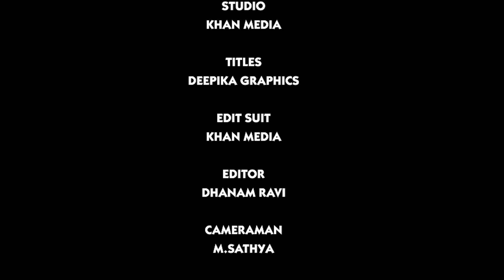கைதி | Kaithi | படம் எப்படி இருக்கு பாஸ்? | 807 | 25th Oct 2019 | Valai Pechu